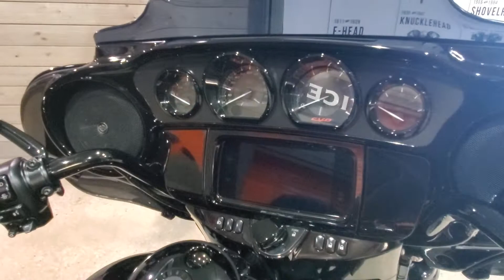2021 Harley-Davidson CVO Tri Glide FLHTCUTGSE -Charred Crimson.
2021 Harley-Davidson CVO Tri Glide FLHTCUTGSE trike in Charred Crimson.
For sale at the Harley-Davidson dealership of Kokomo, Indiana!

HD of Kokomo is one of the top ranked HD dealers in the world and has won the Motor Companies prestigious Bar & Shield Award for outstanding sales, service and customer satisfaction multiple times and counting!

May include dealer added accessories.